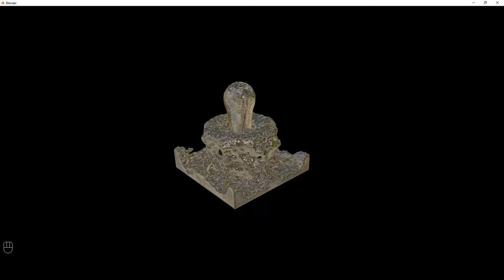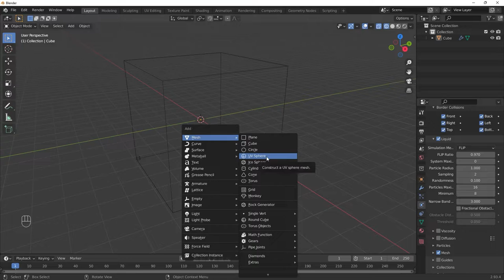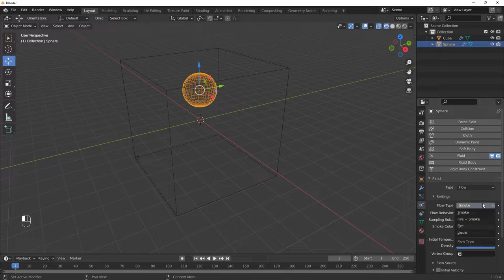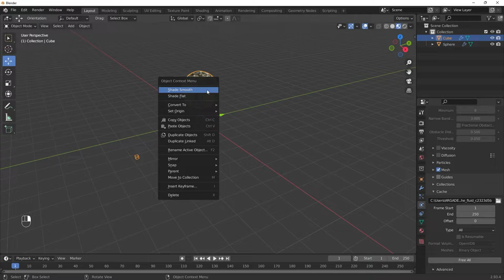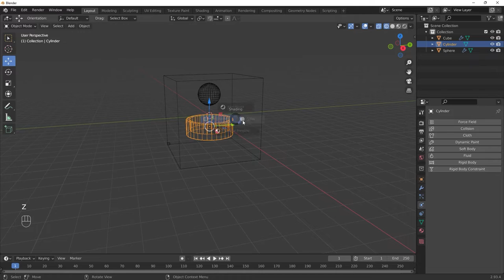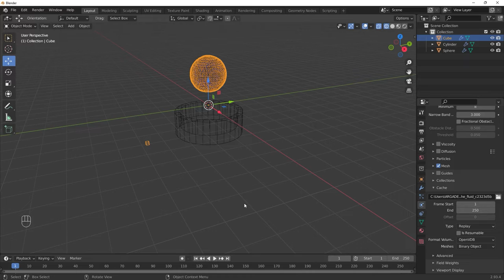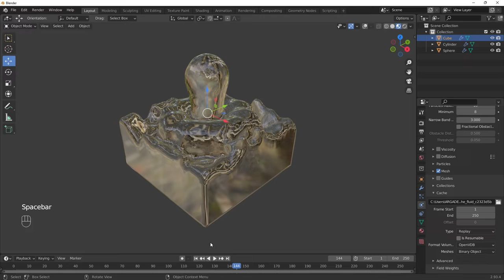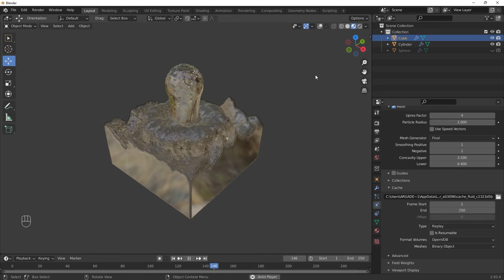Fluid Simulation - Dasar Memahami Simulasi Air di 3D Blender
Pada video ini kita akan belajar membuat simulasi air yang ada di software 3D Blender.